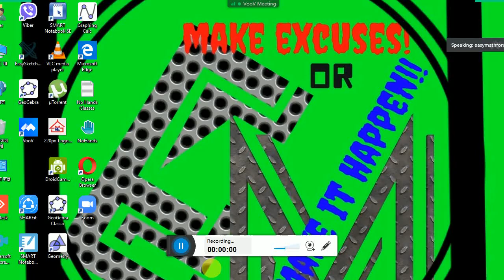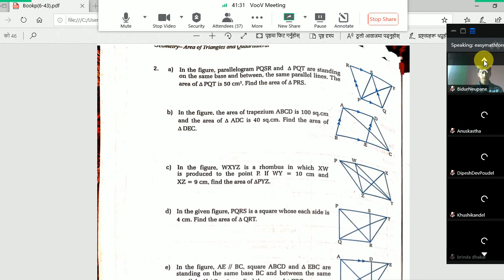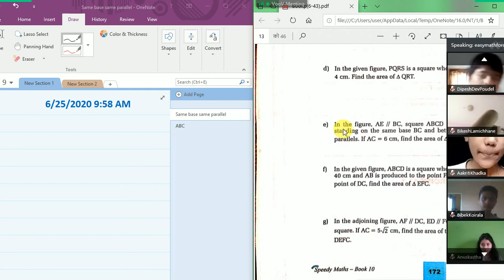GEOMETRY (2077/03/14)P 172 SPEEDY MATHEMATICS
With proper use of ICT Harder problems of mathematics can be solved in easy way as we visualize the problems clearly. Adding with ICT also creates a little bit more enthusiasm to the students due to which learning becomes fun!